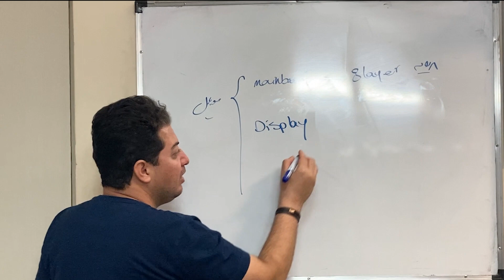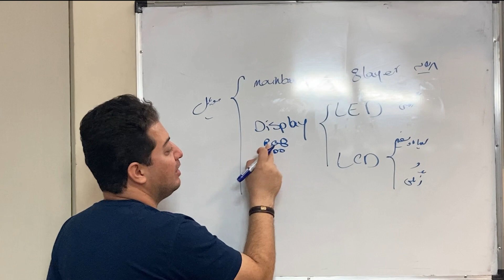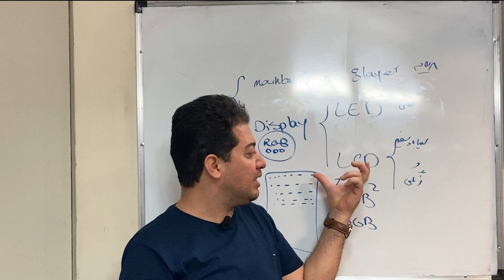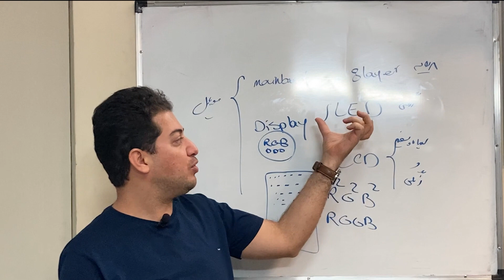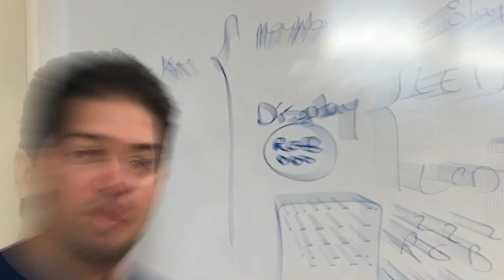مفهوم صفحه نمایش موبایل و اجزای آن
این هم از قسمت 4ام تعمیر موبایل که داخلش به طور کامل مفهوم صفحه نمایش و اجزای اون رو براتون به طور کامل توضییح دادم.

اگه نظر یا سوالی در رابطه با دوره تعمیر موبایل دارید حتما برامون کامنت کنید.

مارو به دوستانتون هم معرفی کنید تا اونا هم این آموزش مفید رو از دست ندن.

Edited by EiliaMaximoff
Eilia's YouTube: